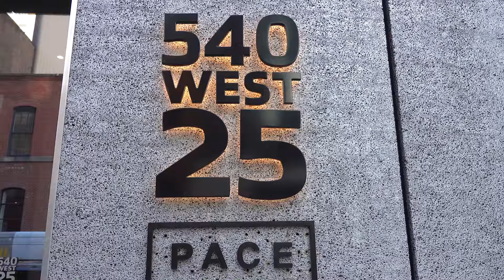Jules de Balincourt Midnight Movers at PACE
James Kalm has been following the career of Jules de Balincourt since his first exhibition in New York in 2003. De Balincourt’s painterly practice has evolved in ambition, while maintaining many of the foundational themes, and subject matter that have engaged the artist since his debut. Initially, upon viewing these works there’s a sense of a pleasant, comfortable and perhaps naive depiction of the world. But upon deeper scrutiny of these pictures, a darker more malevolent vector becomes apparent. “Midnight Movers” seems to capture images, many colored to the blue-violet-green end of the spectrum, and featuring looming moons in cloudy skies, which portend coming tragedy. This program was recorded October 5, 2023. A musical introduction is provided by Syd Hudson.